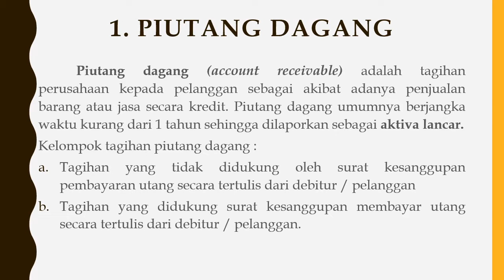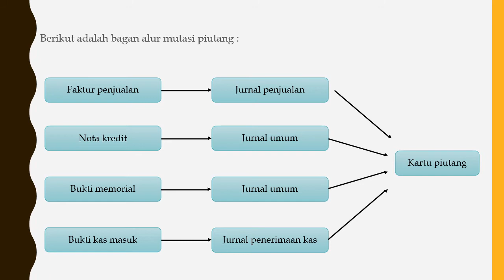AKUNTANSI KEUANGAN PERTEMUAN KE-4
AKUNTANSI KEUANGAN PERTEMUAN KE-4 KELAS XI
OLEH NURFIA LELY, S.Pd